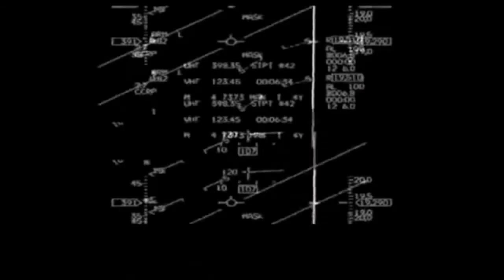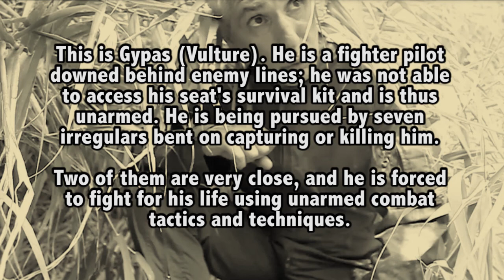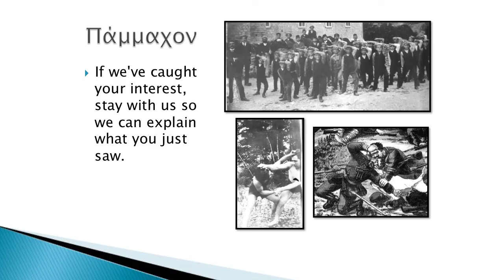Pammachon Lethal Combatives Demo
A demonstration of simulated use of Pammachon Lethal Combatives under fire.